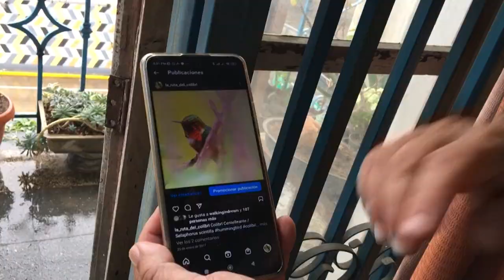O paraíso dos beija-flores | AFP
Apesar do caos e do barulho da capital venezuelana, Caracas é uma das cidades com maior biodiversidade do mundo e o ‘Éden’ dos beija-flores.